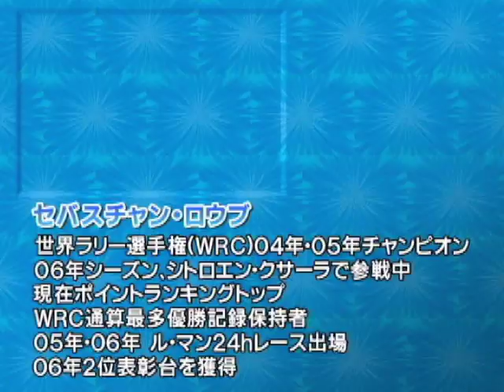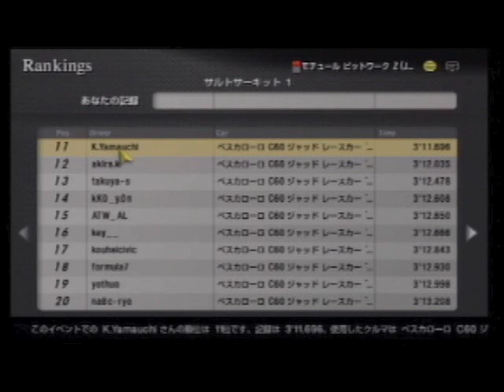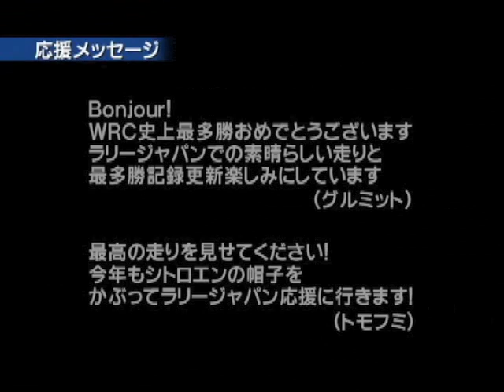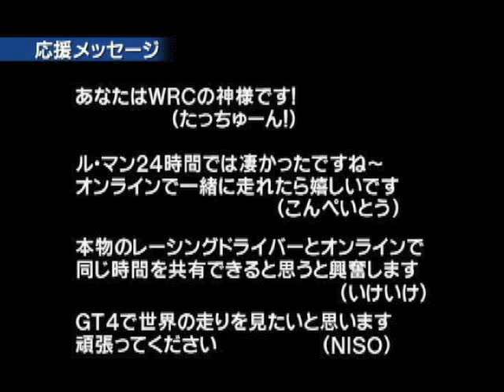Sebastien Loeb plays GT4 Online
On August 26, 2006 Sebastian Loeb visited Polyphony Digital and played Gran Turismo 4 Online with Japanese fans.

2006年8月26日、セバスチャン・ロウブがポリフォニー・デジタルを訪れ、『グランツーリスモ 4 オンライン実験バージョン』で日本のファンと対戦した模様を密着取材。
成田到着から驚異のタイムアタックまで、見所満載です。